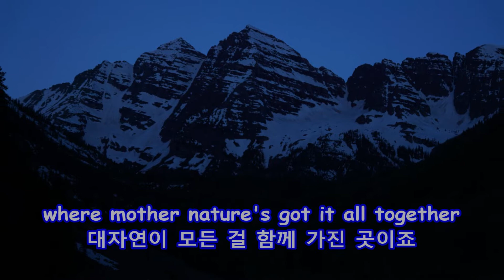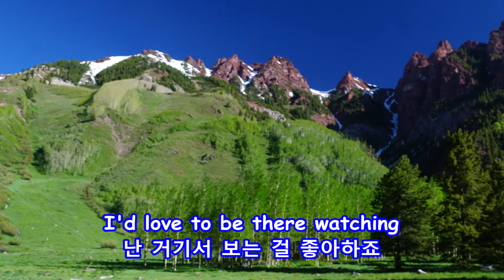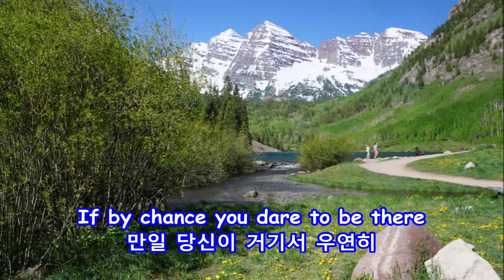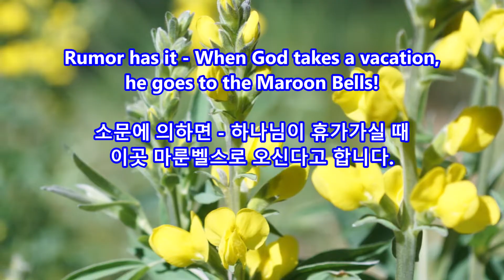Colorado - Merle Haggard: with Lyrics(가사번역) || Maroon Bells, Colorado on June 10, 2017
Colorado
Merle Haggard